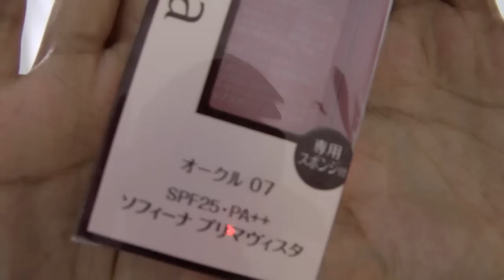♥黑咪Review♥ Sofina Primavista底妝產品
Products Featured:-

Sofina Primavista Moisture Coat Base 修護保濕精華底霜 SPF15 PA++* HK$280/ 25g
Sofina Primavista Liquid Foundation UV (Long Keep) 柔亮持久粉底液 SPF25 PA++* HK$300/ 30g （連粉撲）
Sofina Primavista Powder Foundation UV (Long Keep) 柔亮持久防曬粉餅 SPF25 PA++* HK$290/ 9g （補充裝，連粉撲）| HK$100 （限量設計粉盒）